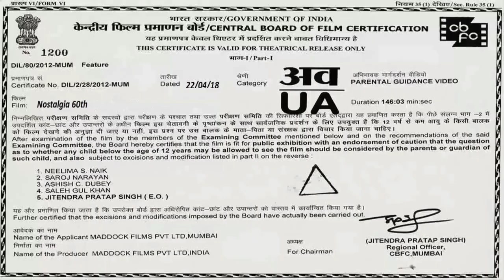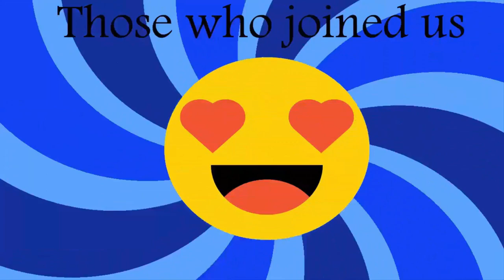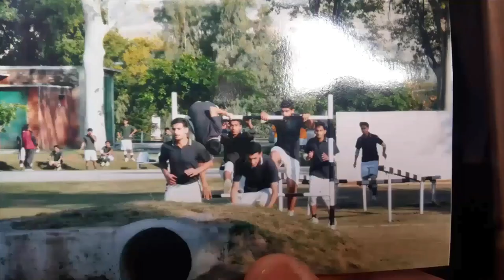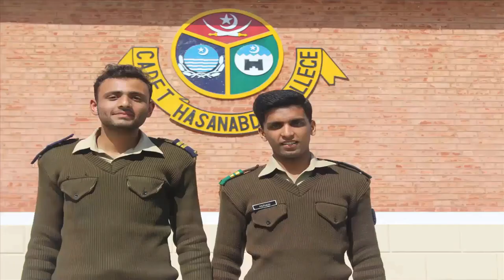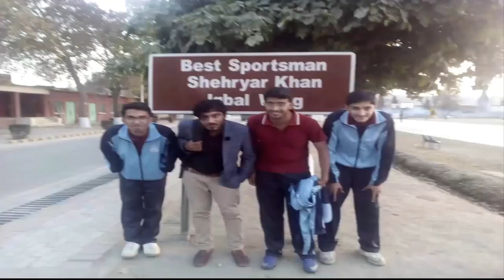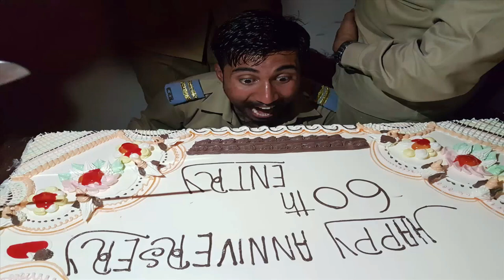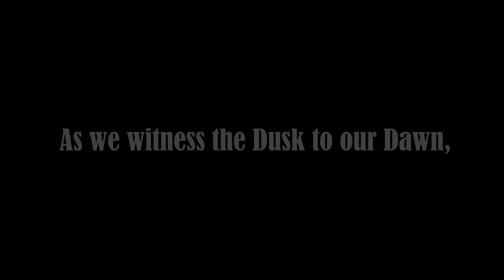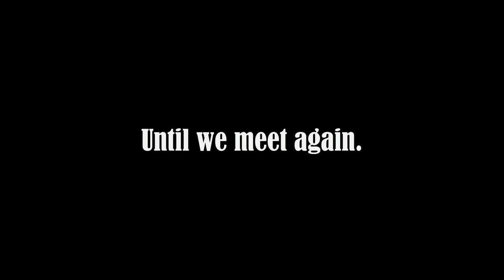NOSTALGIA 60th (CCH) The Experimented Entry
Dedicated To all My Entrymates with whom i spent most amazing Five years.